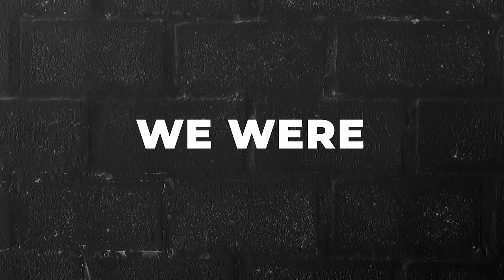Not Guilty By Reason Of Insanity | Pastor Keion Henderson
In this video, Pastor Keion Henderson discusses a passage from John chapter 8 where Jesus encounters a woman caught in adultery. He emphasizes the importance of not judging others, as we all have flaws and make mistakes. Pastor Henderson reflects on generational trauma and the need to break negative patterns. That self-reflection, authenticity, and embracing one's past while showing gratitude for God's forgiveness and grace is encouraged. He urges the audience to drop judgmental attitudes and acknowledge their imperfections while seeking accountability and mentorship.

6650 Rankin Rd, Humble, TX 77396, USA